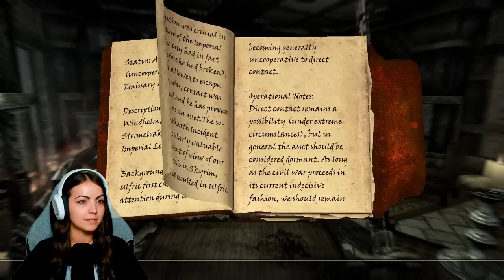Skyrim BLIND Playthrough 2023 - First Time Playing! Episode 21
Welcome to my blind playthrough of The Elder Scrolls V Skyrim! I'm excited to share my Skyrim gameplay with you! I'm already looking forward to playing more! Skyrim also just celebrated their 11 year anniversary this year! In this episode, we finish exploring Fort Snowhawk, get jump scared, discover Solitude, and sneak into a party!
:) Streaming Mon-Fri, 12 to 4 pm EST on Twitch!
TIME STAMPS:
Welcome back! 00:00
Finish the Fort 00:55
My 1st scroll failed me! 11:30
Oh snap...literally! 18:10
I'm ashamed... 20:40
New friends? 23:51
I come in peace! 28:00
Can my horse die?? 31:44
Solitudeeee 38:13
Winking Skeever 43:15
Back to the stables 53:20
Party crashing! 57:07
I'm nervous! 01:01:23
Until next time! 01:12:20
🎮 STREAM & GAMING SET UP 🎮
WEBCAM: Elgato Facecam
LIGHT: Elgato Key Light
MIC AMP: Elgato Wave XLR
MONITORS: Acer 21.5 inch Full HD Computer Monitor
STANDING DESK
KEYBOARD & MOUSE: MageGee Wired Mechanical Keyboard & Mouse
HEADSET: SteelSeries ARctis 5 RGB Headset
🖱️ PC SPECS 🖱️
GRAPHICS CARD: GeForce RTX 3060
CPU: AMD Ryzen 7 5700G
MOTHERBOARD: Asus ROG STRIX B450-F GAMING II Motherboard
MEMORY: G.Skill TridentZ RGB 16 GB (2x8GB) DDR4 3600Mhz
STORAGE: Samsung 1TB NVME m.2
PSU: EVGA SuperNOVA 650W Gold 80+ Fully Modular
LOVE THIS CASE: Corsair iCUE 4000X RGB Case